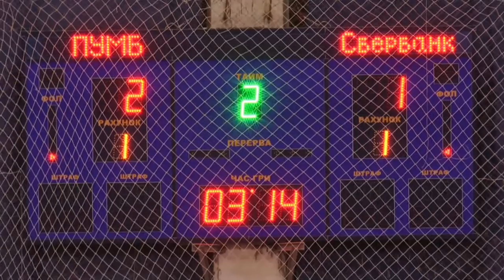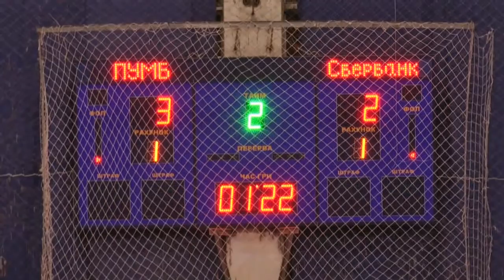Gold Division Тур II ПУМБ 3:2 Сбербанк